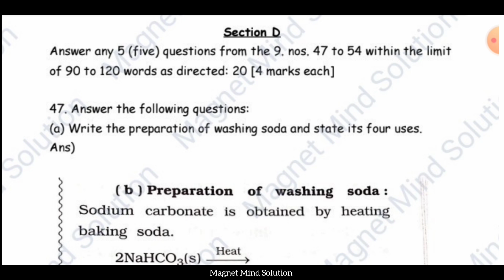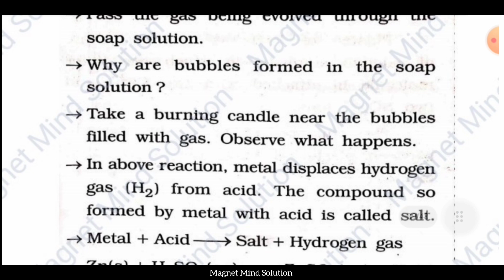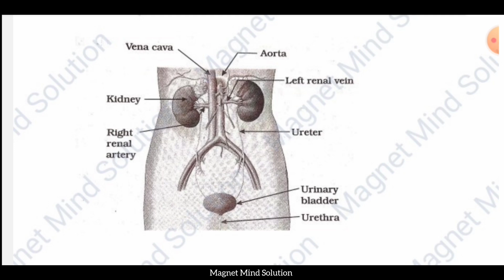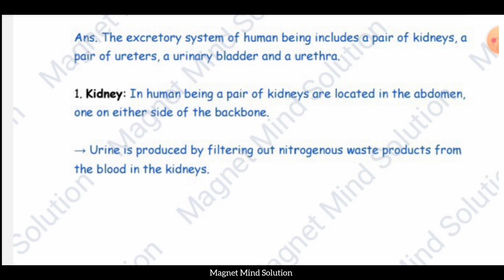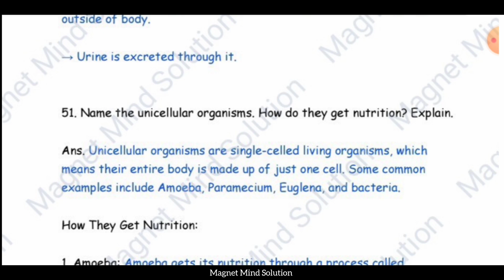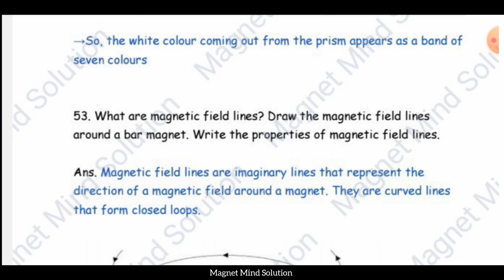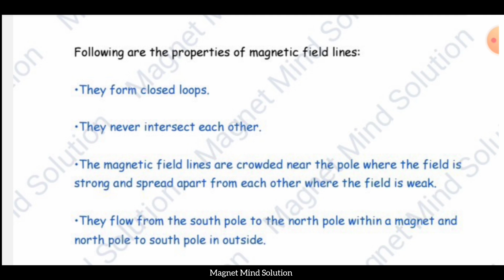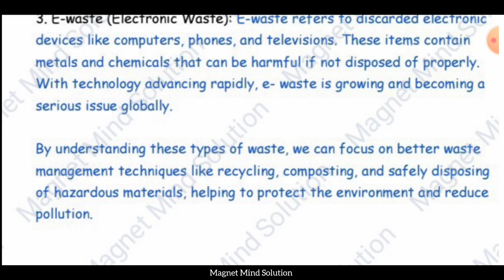Science Paper -2 (section -D) Class 10 | Gala Paper Solution - 2025 | English Medium | GSEB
Pdf purchase karne ke liye message:-  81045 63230